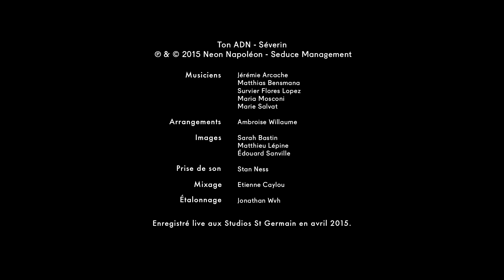code & Séverin | Ton ADN | Live aux Studios St Germain